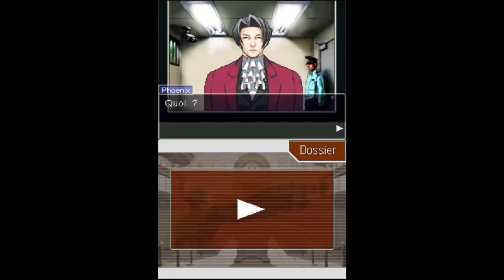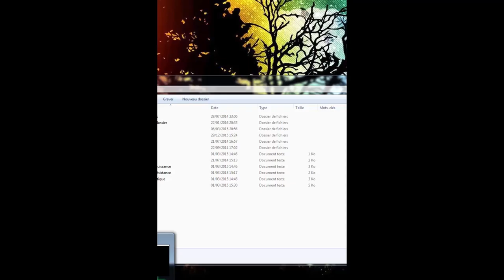Phoenix Wright 12/ Joyeux Noël [4-1]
Une affaire qui commence sur une scène surprenante, qui va soulever de nombreuses questions !